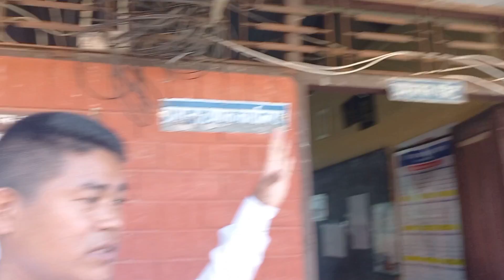धरानमा सरकारी स्कुल लथालिङ्ग र भताभुङ्ग भएपछि मेयर र उपमेयर गुहारे Haka Sampang / Aindra begha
स्कुल दुव्र्यसनीको थलो भएपछि फिल्डमै पुगे मेयर हर्क साम्पाङ र उपमेयर अइन्द्रविक्रम बेघा (सार्वजनिक सुनुवाइमा यस्तो गुनासो)
Vagawoti School Dharan-16 Sarbajanik sunuwai
Dharan Sub Metropolitan City, sarbajani sunuwai Dharan
Mayor Harka Sampang / upamayor aindra bikram begha  Dharan Sub Metropolitan City